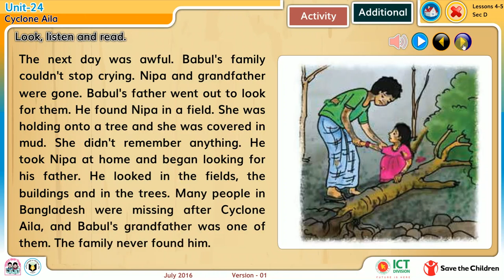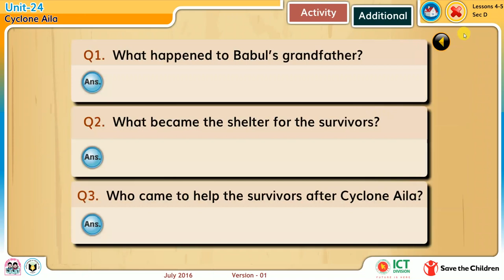English Class 5 UNIT 24 /CYCLONE AILA LESSON 4-5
English Class 5 UNIT 24 /CYCLONE AILA LESSON 4-5/Primary Education Content/ Digital Class